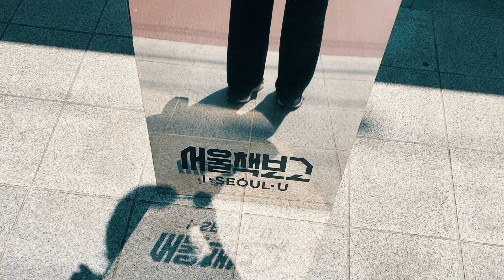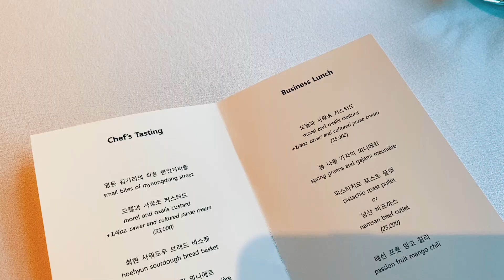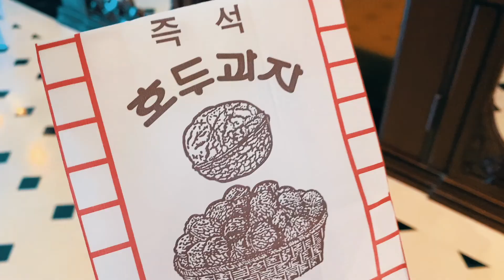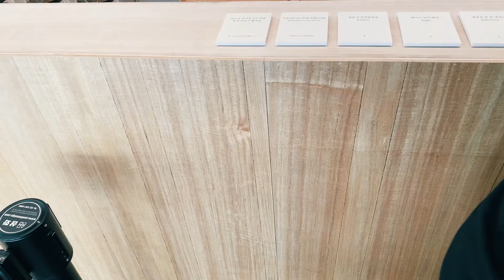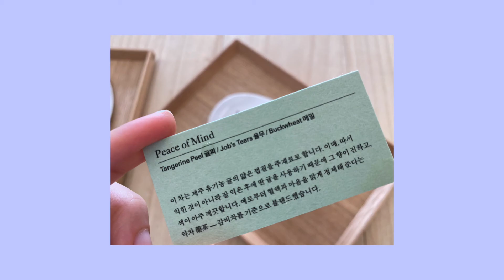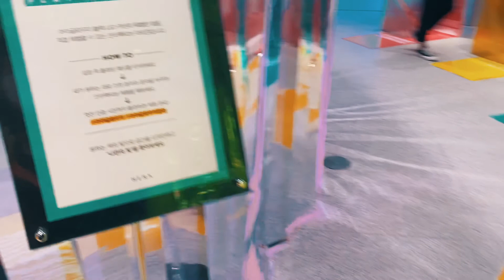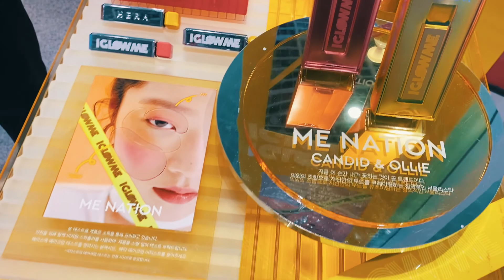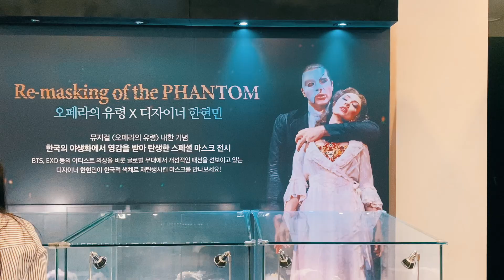EN) 🇰🇷 라망시크레, 피크닉, 아모레퍼시픽 본사, 팬텀오브오페라 A Day in Seoul, Korea 🍃 | Hip & Aesthetic VLOG ft. chill music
We can't travel across the country right now due to covid situation but through the screen, I wanted to share some nice scenery & spot of here 🍃

📍Places in the video if you want to visit
- Seoul book bogo (Jamsil naru station)
- L'amant secret (Hoehyeon station)
- Piknic (Hoehyeon station)
- Amore Pacific HQ (Sinyongsan station)
- Amore pacific store (2nd floor of HQ)
- Pipe Ground (Hangangjin station)
- Blue Square Hall (Hangangjin station)